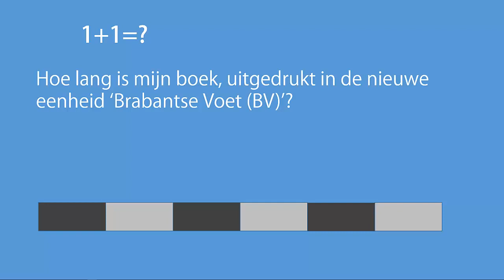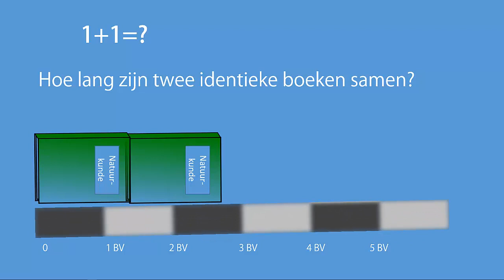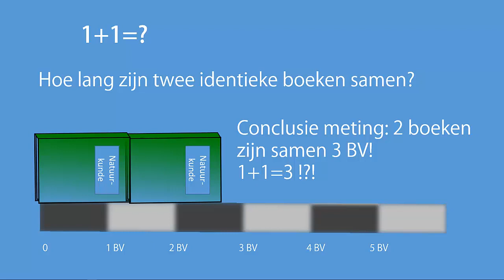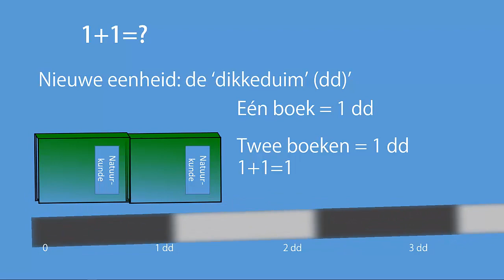Hoeveel is 1+1?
In dit gedachtenexperiment laat ik zien dat het werken met meetwaarden, met hun eigen meetonnauwkeurigheid, kan leiden tot verrassende meetresultaten.